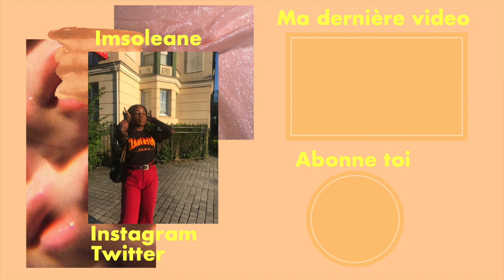SUMMER TRY-ON HAUL 2020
Hiii !! ◕‿◕｡

•J’espère que cette vidéo t’aura plus n’hésite pas à lâcher un pouce en l’air un gentil commentaire et je te répondrais avec plaisir~
•Je te retrouve dans ma prochaine vidéo bisouuu ♡

Sac à main noir: RUPTURE

YESTYLE
Mon Code: YJA66T (deja appliquer sur les liens) et IMSOLEANE

T-shirt euphoria: RUPTURE

SHEIN
Maillot de bain noir et blanc:

Primark
Maillot de bain DUPES bleu:

            ~About me ~

 Leane
 17 ans (24.12.02)
 Paris, France
 Camera: lumix DMC-TZ57
 Je monte mes vidéo sur iMovie sur Mac
 Type de vidéo: Lifestyle, vlog, makeup et tout ce qui me passe par la tête!

            ~socials~

Xoxo, lee ♡